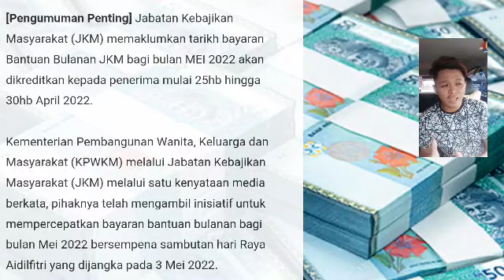INI BANTUAN YANG DIAWALKAN SEBELUM MENYAMBUT RAYA ??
BANTUAN JKM